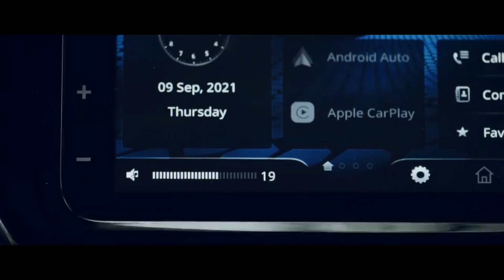पहली गाड़ी कौनसी लेनी चाहिए ? Or Kyu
TOP |  | LIST

Why we Should Buy Tata Tiago
Tata Tiago Price 2023